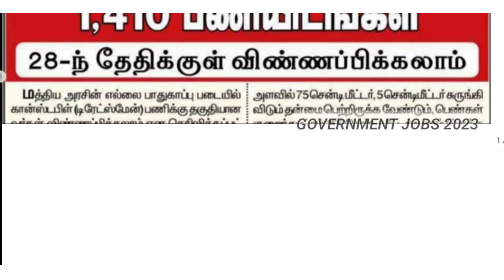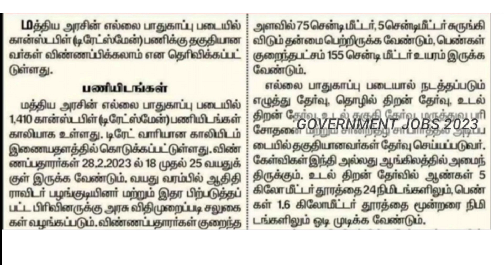✅பாதுகாப்பு படையில் 💥வேலைவாய்ப்பு | Government 💫Job 2023 | Permanent 🔥Government ✨ Job 2023 ✍️🔋